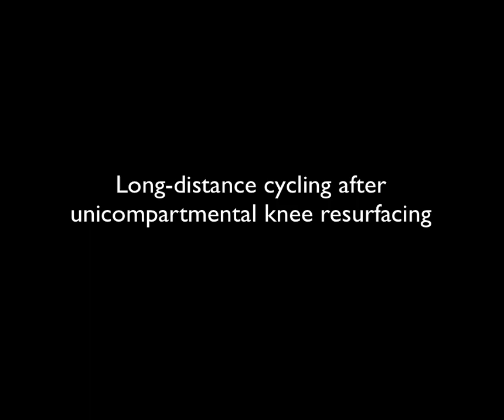Long-distance cycling after Unicompartmental Knee Resurfacing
Listen to what our patient has to say about his experience at Mullaji Knee Clinic and his life after the Unicompartmental Knee Surgery performed by Dr. Arun Mullaji.

Mullaji Knee Clinic

Kemps Corner

101, Cornelian, Kemps Corner, Cumballa Hill, Mumbai - 36. Tel.: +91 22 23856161

Khar

Marbella, 2nd Floor, 11th Road, Khar (W), Mumbai - 52. Tel.: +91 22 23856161

Powai

301 A, 3rd Floor A Wing, Galleria, Hiranandani Gardens, Mumbai - 76. Tel.: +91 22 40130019

Ghatkopar

903, G Square, Jawahar Road, Ghatkopar (E), Mumbai - 77. Tel.: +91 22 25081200